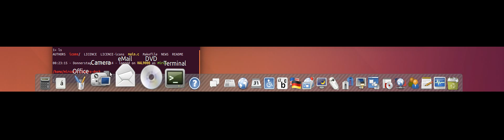original cairo-dock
A short video of my eight year old cairo/librsvg stress-test I very creatively named "cairo-dock". Resurrected codebase and put it up for historical and nostalgic reasons and because some people ask me for it.

Later that little thing helped kick-start the "Cairo-Dock/GLX-Dock" project most people know today, which I am not connected to in any way. I think in the about-pages of that "Cairo-/GLX-Dock" the maintainers still refer to this very codebase as their initial inspiration.

I put it on Launchpad here...

To grab the code, do...

* bzr branch lp:cairo-dock-test